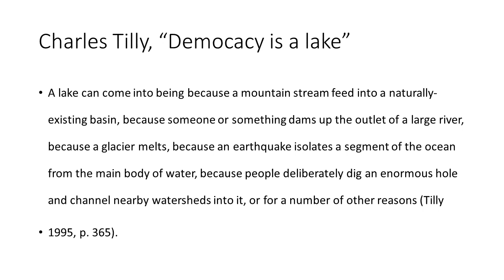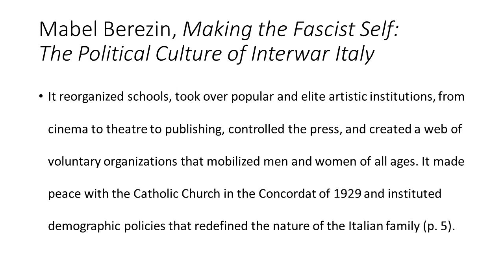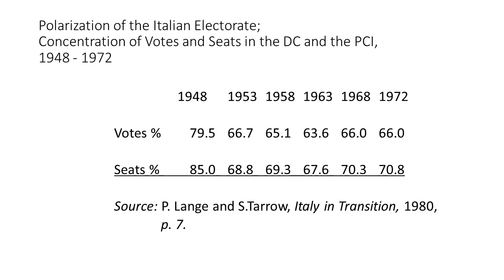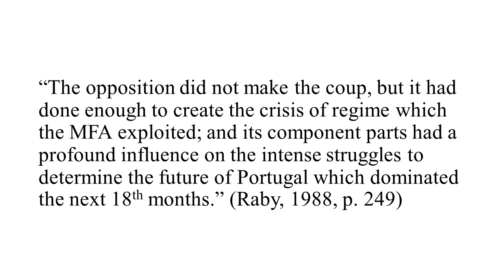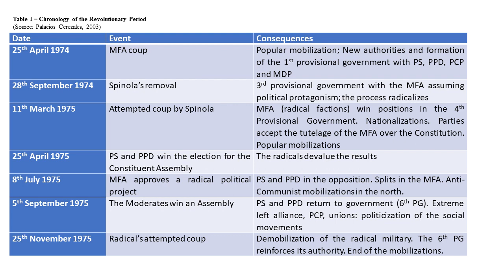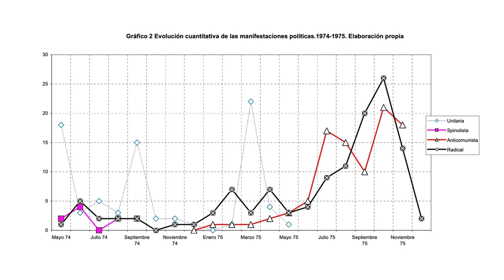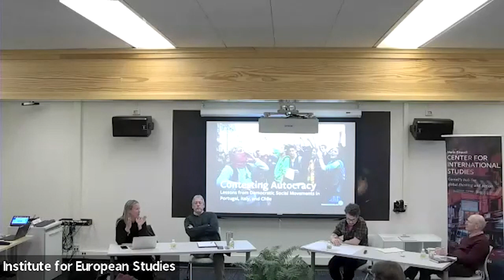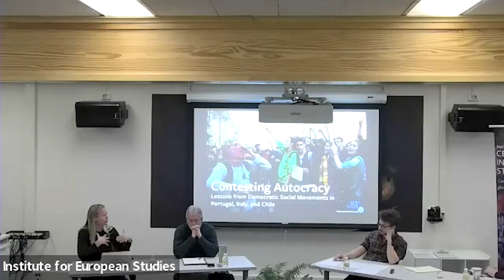Contesting Autocracy: Lessons from Democratic Social Movements in Portugal, Italy, and Chile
Autocracy has been on the rise in global political affairs over the past decade, becoming a focal point of academic and public debate. Less attention has been focused, however, on the rise of social protest movements that contest authoritarian regimes in a large number of countries.  This panel seeks to draw lessons from previous democratic social movements in Portugal, Italy, and Chile to analyze what role they play in opening up autocratic regimes and paving the way for democratic transitions.

Panelists
Tiago Carvalho, Centro de Investigação e Estudos de Sociologia, Instituto Universitario de Lisboa and Co-Chair of the Social Movements Research Network of the Council of European Studies
Sidney Tarrow, Emeritus Maxwell Upson Professor of Government, Cornell University
Ken Roberts, Richard J. Schwartz Professor Government, Cornell University

Moderator
Prof. Rachel Beatty Riedl, Director of the Mario Einaudi Center for International Studies, John S. Knight Professor of International Studies, and Professor of Government at Cornell University

Hosted by the Institute for European Studies in collaboration with the Einaudi Center’s Democratic Threats and Resilience global research priority, this event is cosponsored by the center for Latin American and Caribbean Studies and by the department of Government.